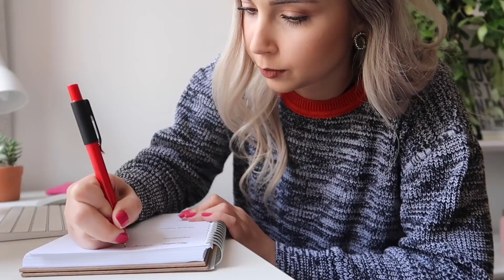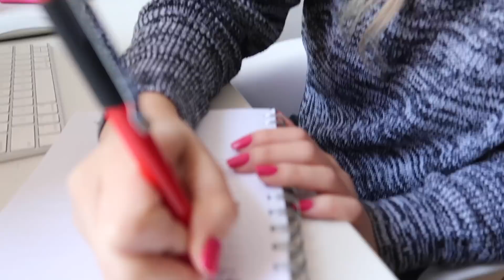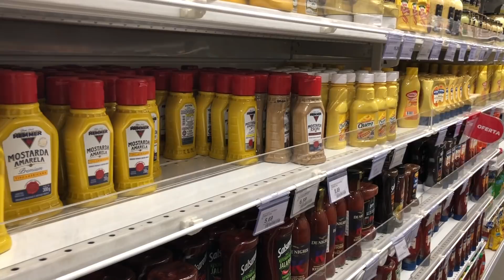TENTANDO COZINHAR PELA PRIMEIRA VEZ NA NOVA COZINHA 😱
Tentei fazer um jantar romântico pela primeira vez, será que deu certo? Eu sou PÉSSIMA na cozinha, faço no máximo uma sobremesa! Mas comida comida mesmo eu nunca fiz! 😂

Janaina Taffarel
Caixa Postal 11203
São Paulo/SP
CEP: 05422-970